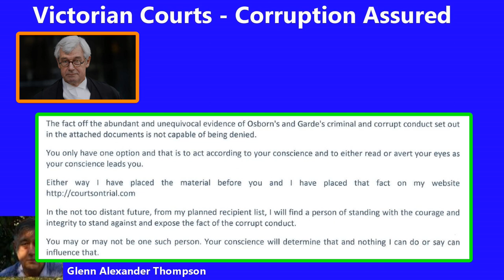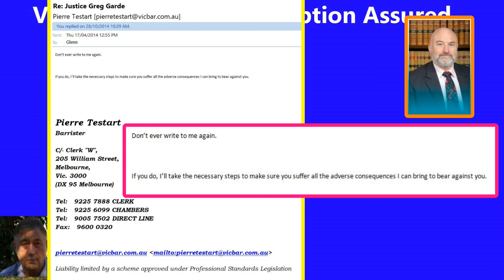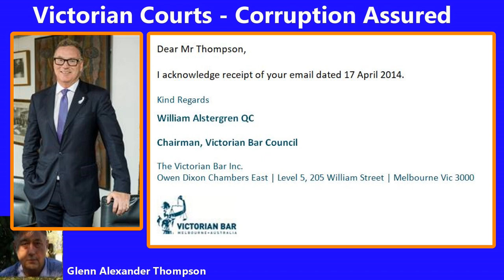Victorian Courts = Corruption Assured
This video sets out my plan to force the judges of Victoria, Australia to stand up and deal with rampant court-based corruption in Victoria, Australia.
This video is supported by three further videos;